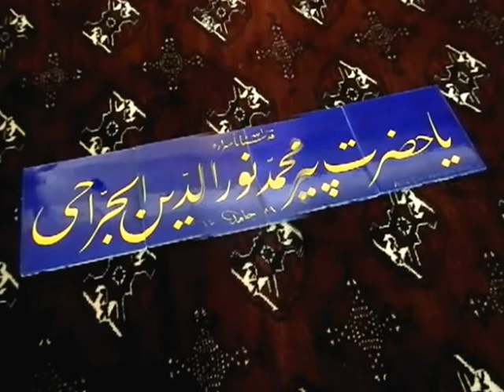HiMY SYeD -- 30Masjids.ca Turkish Tiles Canadian Sufi Cultural Centre Etobicoke Toronto July 27 2012